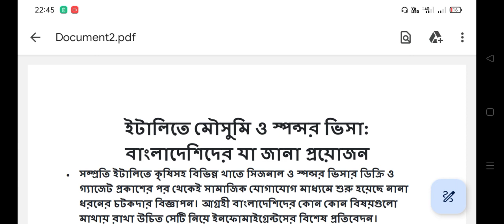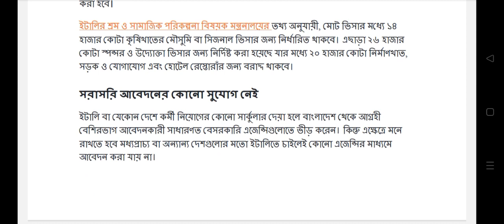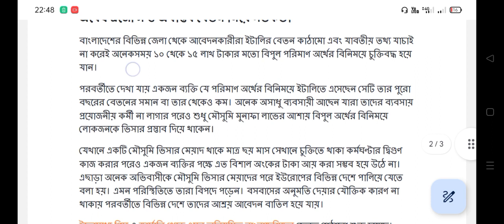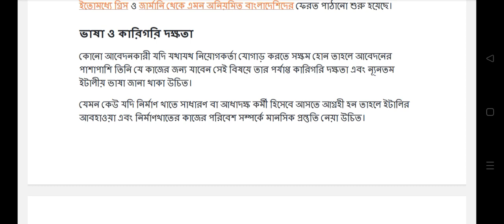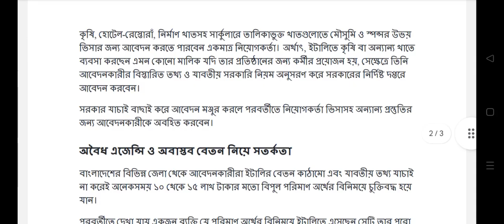italy sponsor visa 2023 || বাংলাদেশীদের যা জানা প্রয়োজন । মৌসুমী ভিসা ও সন্পর ভিসা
In this video have full details about italy sponsor visa 2023 .at present time have good opportunity for Bangladeshi people Italy sponsor visa.2023 Italy goverment very easy way to get Italy visa for many countries of people